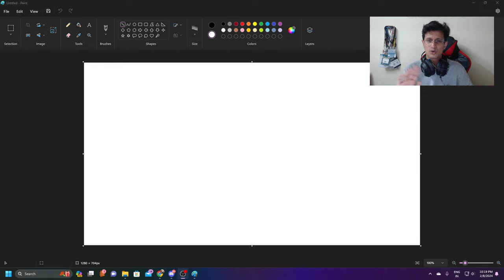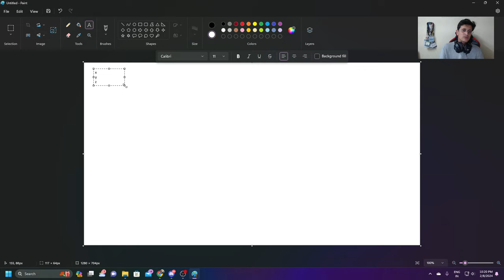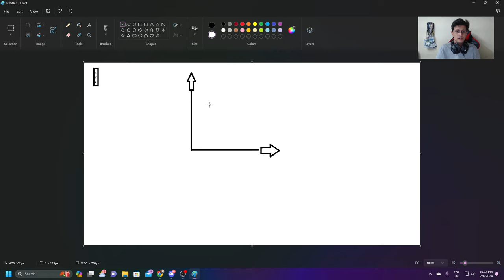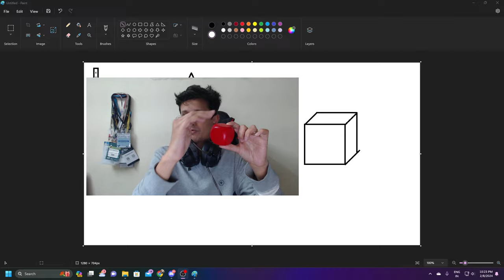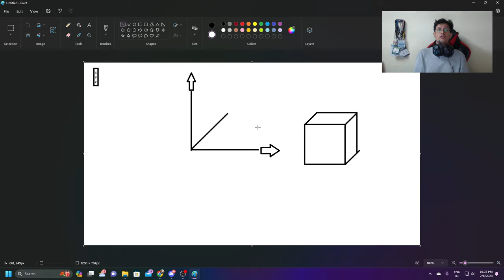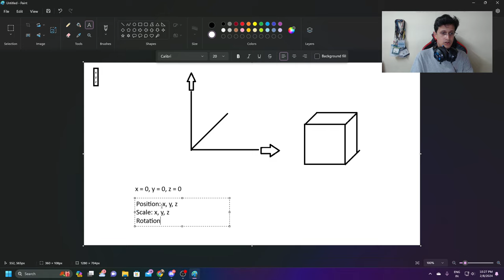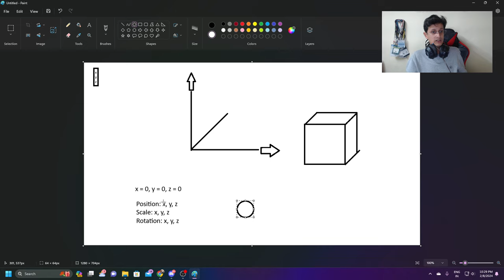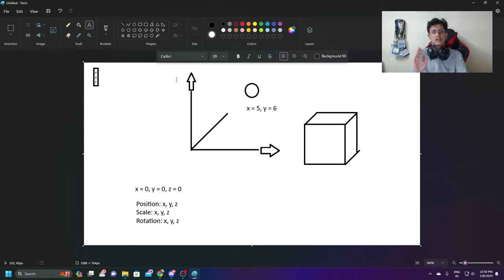Aasan Bhasha Mein Game Dev: Vectors In Games